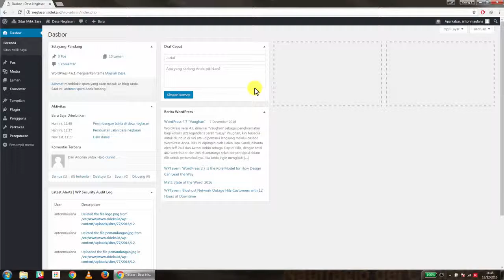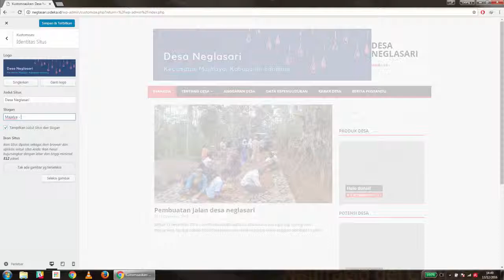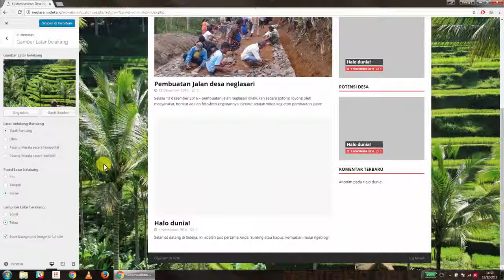Website SIdeka Wordpress Tutorial 6 Mengganti Logo & Latar Belakang